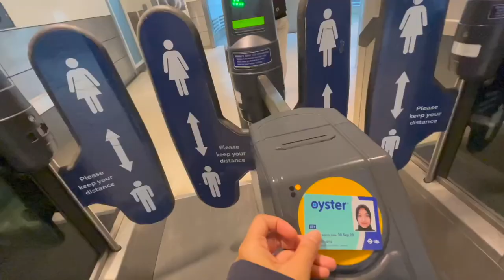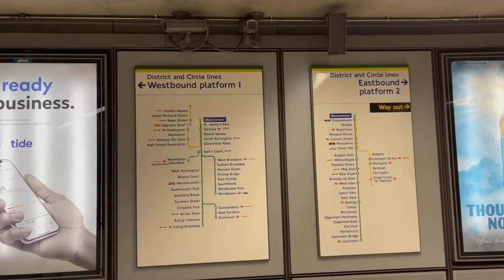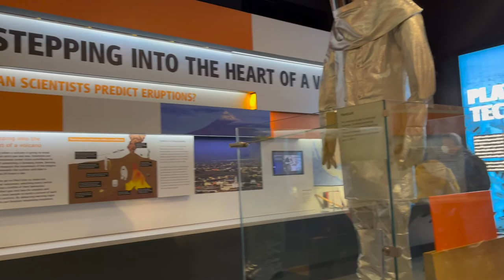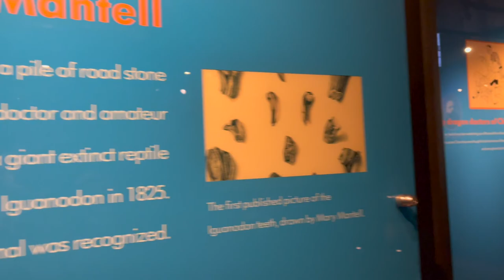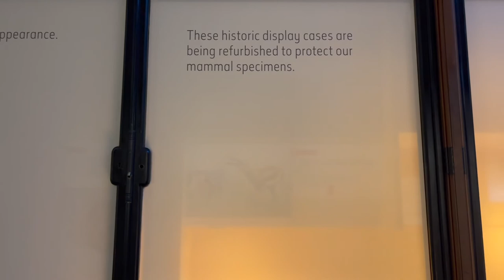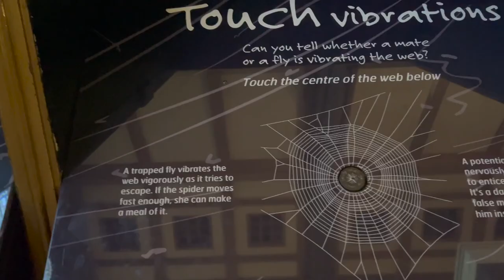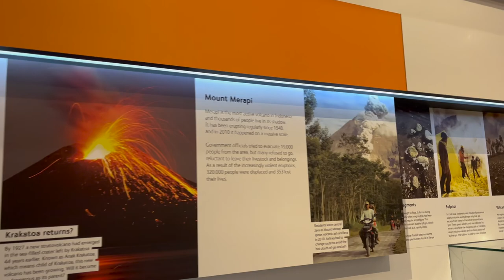Natural History Museum: Lihat kerangka blue whale, dugong, dan makan laksa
Aku ngga sempet lihat semua koleksi di museum ini, karena saking banyaknya!
Di souvenir shop, aku beli gantungan kunci dan magnet kulkas. hihi.